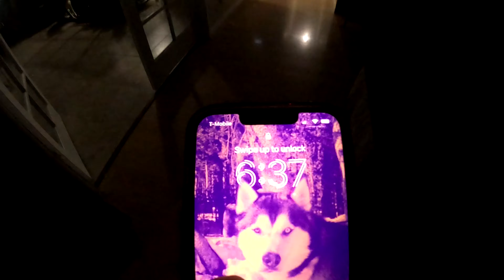What to expect with 5 to 6 weeks old puppies? | New routine every week | Adorable puppies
Watch and enjoy this vlog with our puppies. This is an update on how our puppies grew in just a few weeks. Every week we change or adjust our puppies' food, day space, and bedtime space. Our puppies are getting adorable each day.